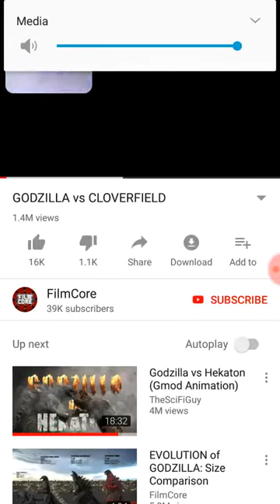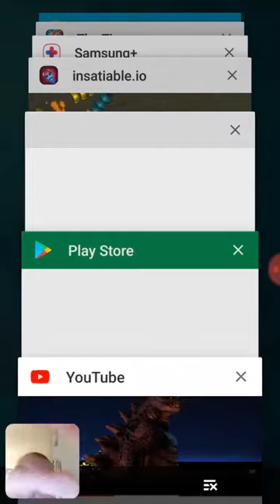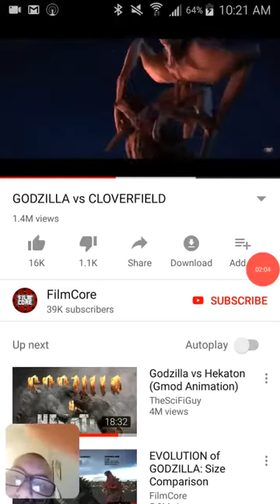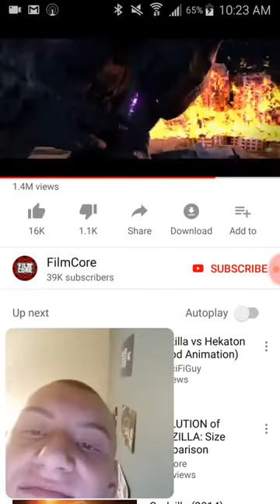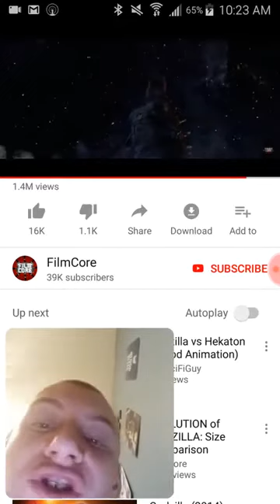Godzilla versus Cloverfield reaction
Shout out to filmcore